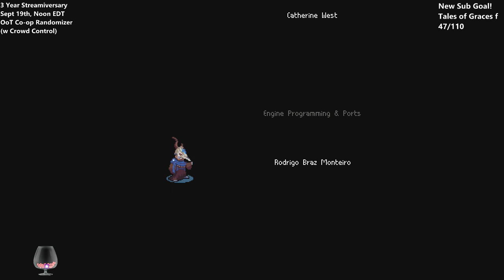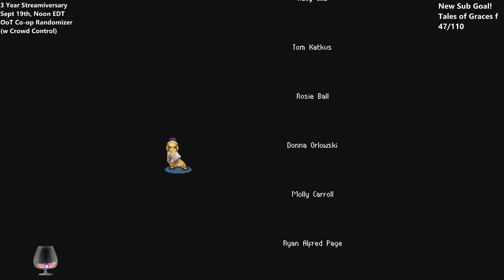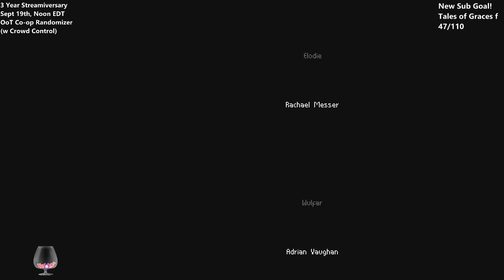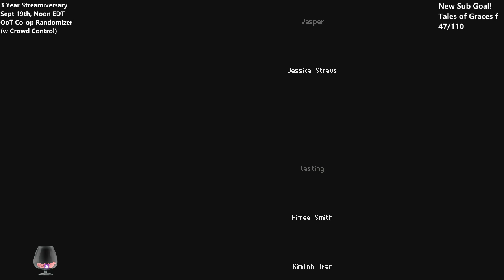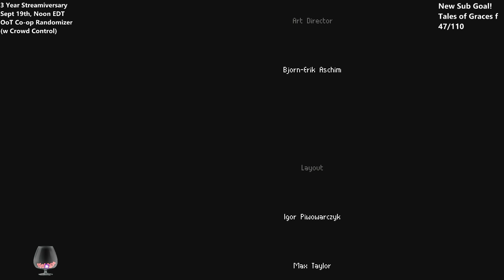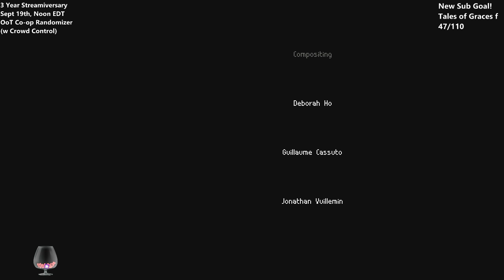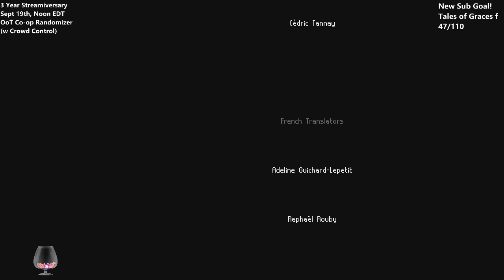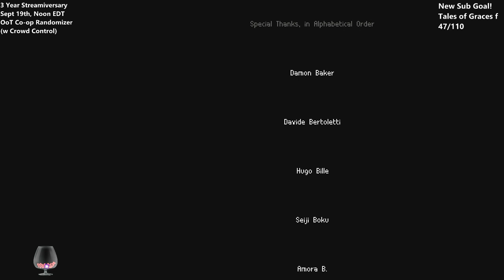Wargroove - 19 - Defeating Dark Marc for Realsies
In this final main Wargroove stream, we finally finish up the original campaign. We'll likely play the new co-op campaign sometime, but for now we're taking a break. Hope you enjoyed us learning a new game from scratch!